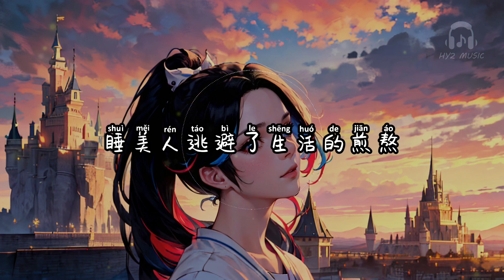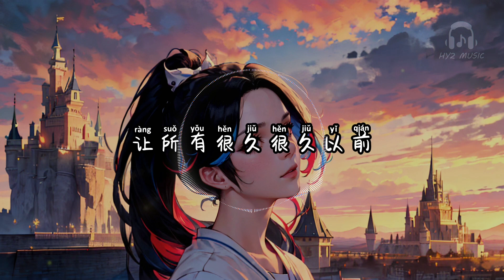童话镇 - 陈雪凝【让所有很久很久以前 都走到幸福结局的时刻】【动态歌词 Lyrics】【拼音歌词】【抖音歌曲】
童话镇

听说白雪公主在逃跑
小红帽在担心大灰狼
听说疯帽喜欢爱丽丝
丑小鸭会变成白天鹅
听说彼得潘总长不大
杰克他有竖琴和魔法
听说森林里有糖果屋
灰姑娘丢了心爱的玻璃鞋
只有睿智的河水知道
白雪是因为贪玩跑出了城堡
小红帽有件抑制自己
变成狼的大红袍
总有一条蜿蜒在童话镇里七彩的河
沾染魔法的乖张气息
却又在爱里曲折
川流不息扬起水花
又卷入一帘时光入水
让所有很久很久以前
都走到幸福结局的时刻
听说睡美人被埋葬
小人鱼在眺望金殿堂
听说阿波罗变成金乌
草原有奔跑的剑齿虎
听说匹诺曹总说著谎
侏儒怪拥有宝石满箱
听说悬崖有棵长生树
红鞋子不知疲倦地在跳舞
睡美人逃避了生活的煎熬
小人鱼把阳光抹成眼影
投进泡沫的怀抱
却又在爱里曲折
总有一条蜿蜒在童话镇里梦幻的河
分隔了理想分隔现实
又在前方的山口汇合
都走到幸福结局 的时刻
又陌生 啊 啊 啊
啊  啊  啊  啊
啊  啊  啊  啊
啊  啊  啊  啊
啊  啊  啊  啊
啊  啊  啊  啊
童话镇 - 陈雪凝

演唱：陈雪凝
作词：竹君
作曲：暗杠